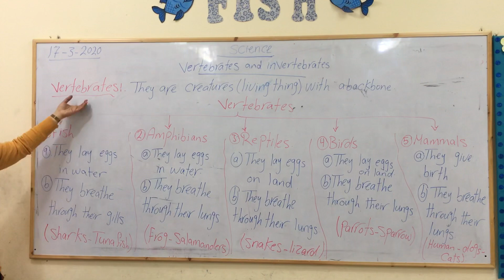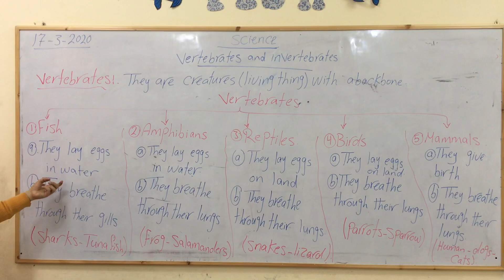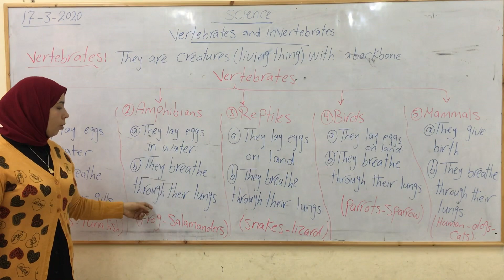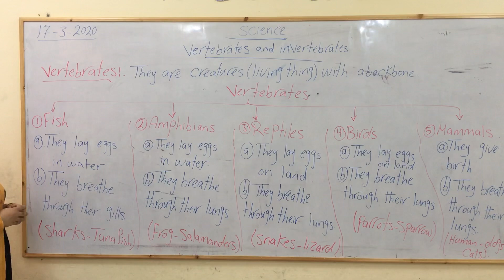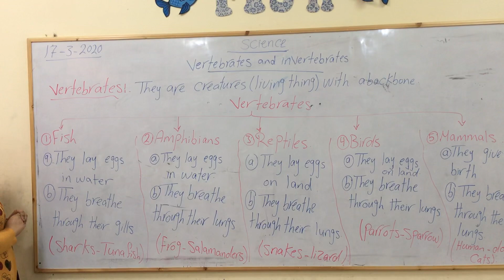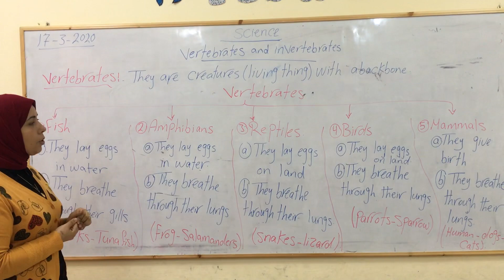Jr.3 science vertebrates and in vertebrates